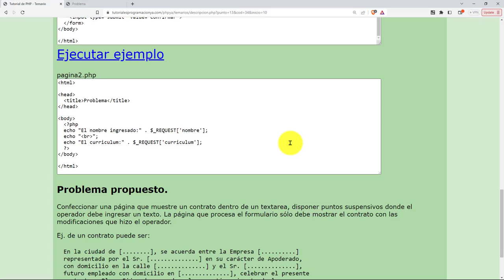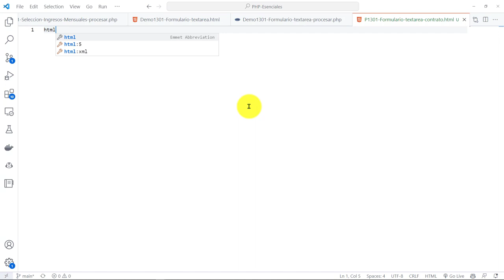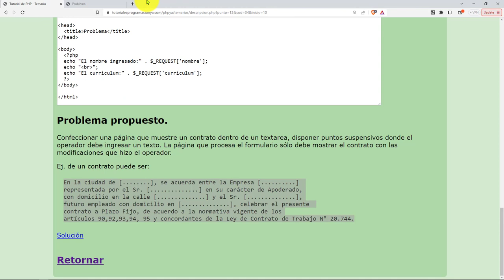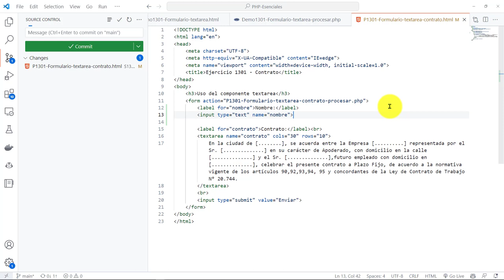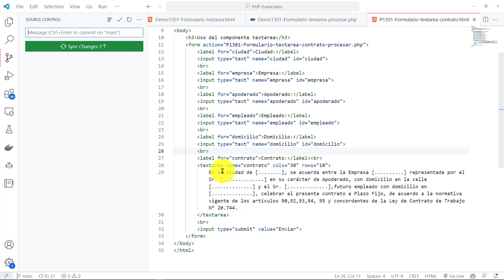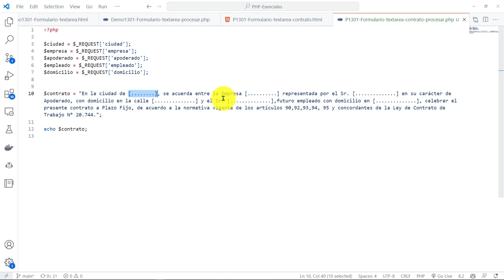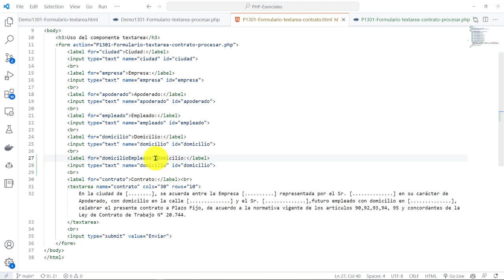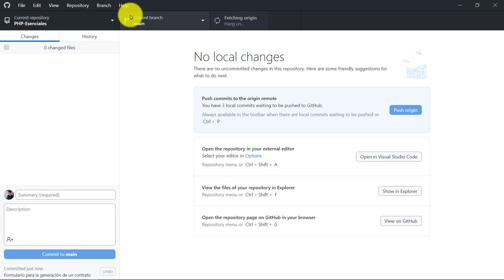PHP Esenciales: 38 PROBLEMA Generar Contrato Capturar Datos Esenciales para Procesamiento Impresión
PHP Esenciales: 38 PROBLEMA Generar un Contrato Capturando los Datos Esenciales para Su Procesamiento e Impresión.